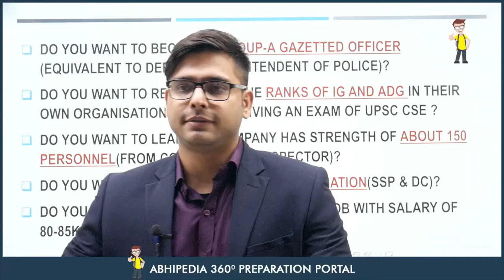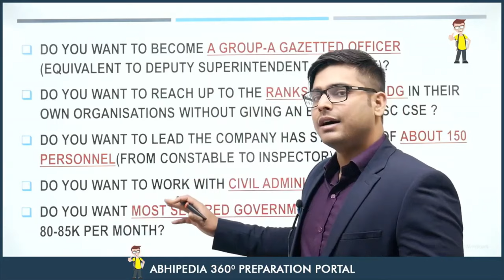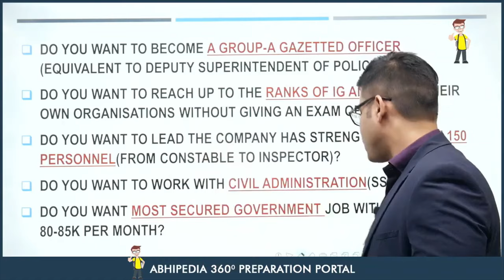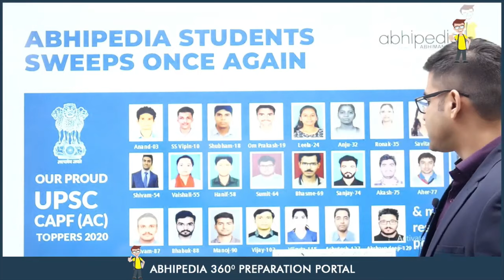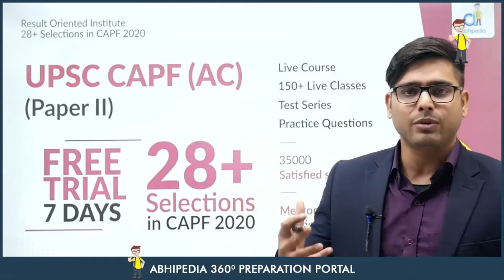New opportunity is waiting for You | Get ready | BY Abhipedia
GET YOUR 7 DAYS TRIAL FOR CAPF AC PAPER I & II Course (Complete Course)